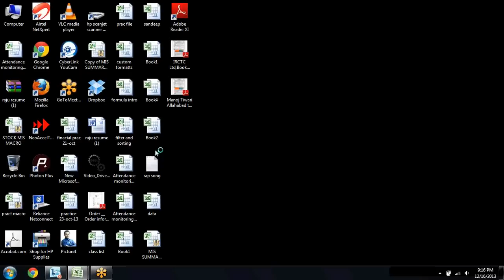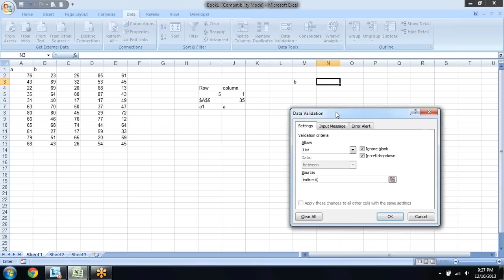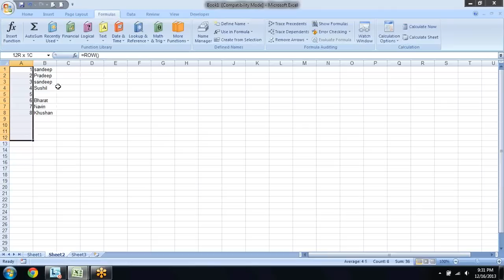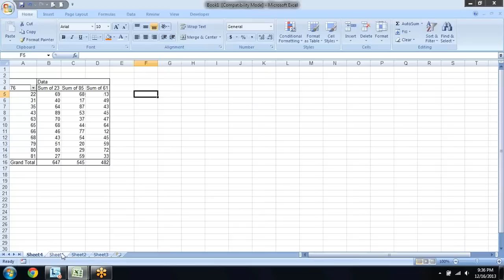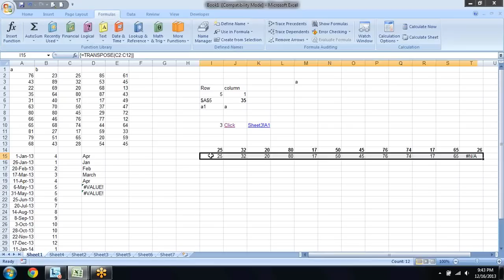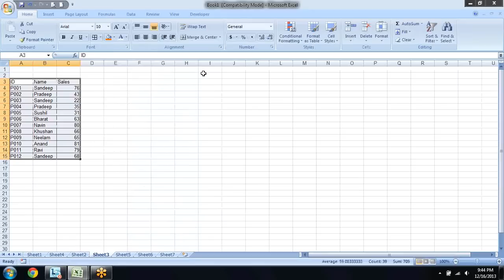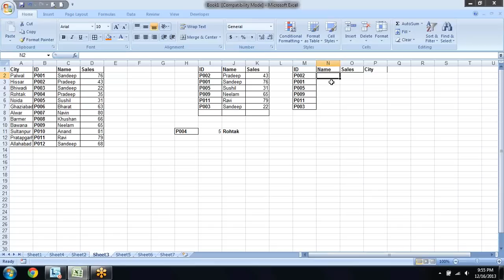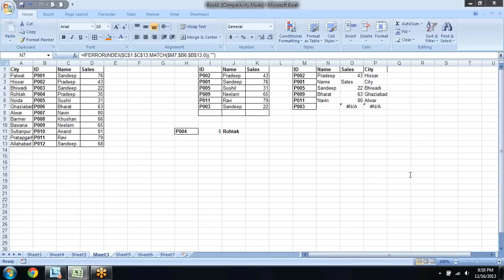Excel Formula Training Lookup and References